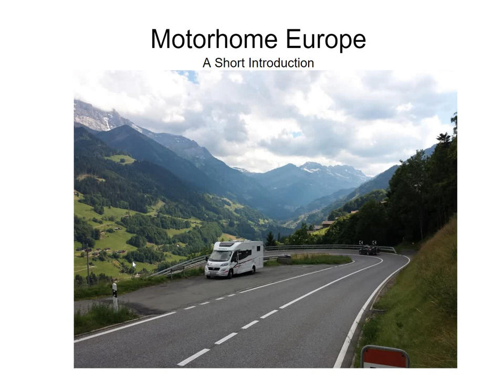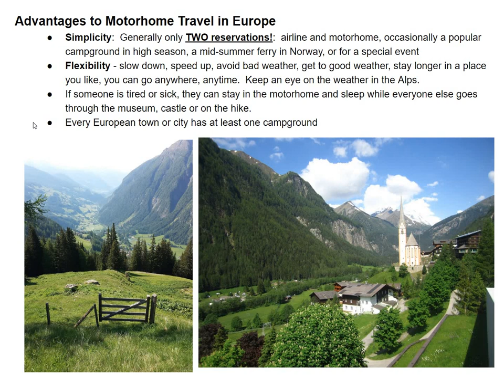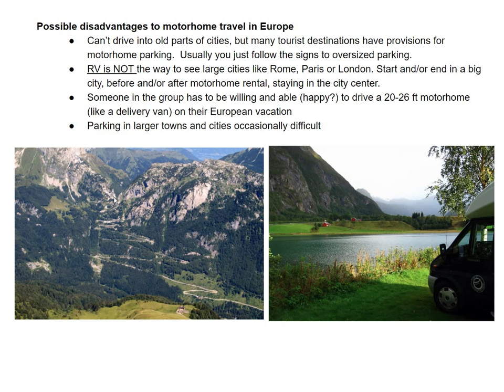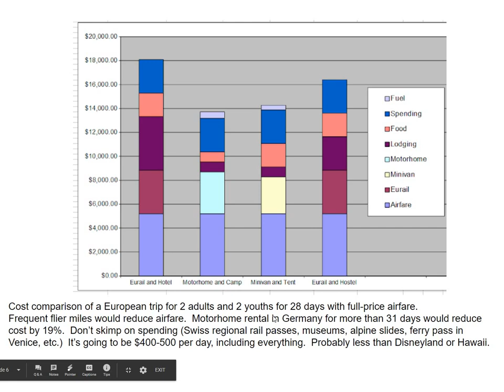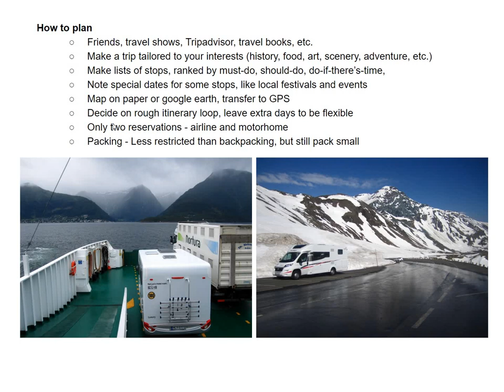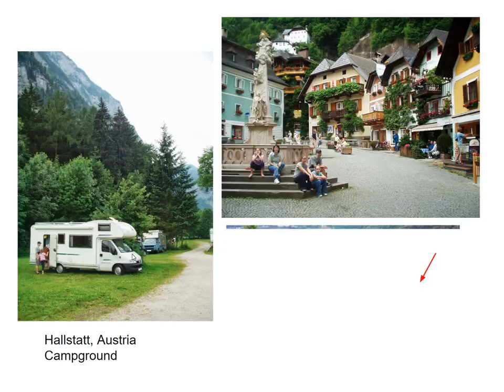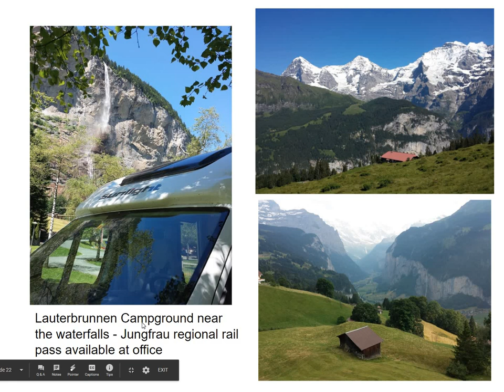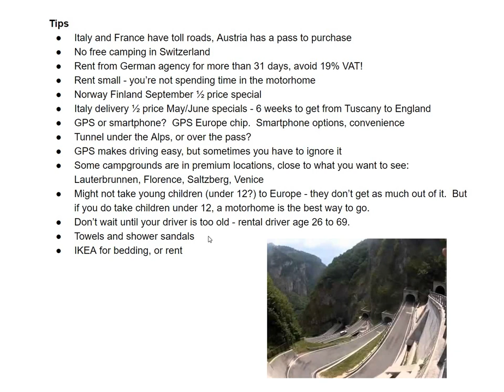Americans Renting Motorhomes in Europe - The Real Back Door to Europe.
A brief introduction to our favorite way to travel Europe, by rented motor home.   Note that comments on all my videos have been disabled by YouTube, because some of my videos have children in them.
We should probably make videos about every trip we've taken.